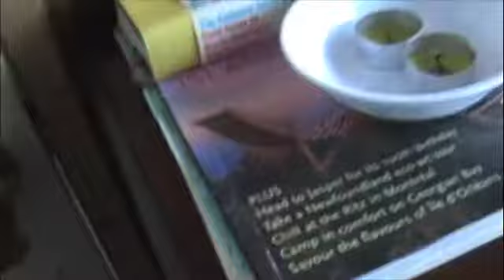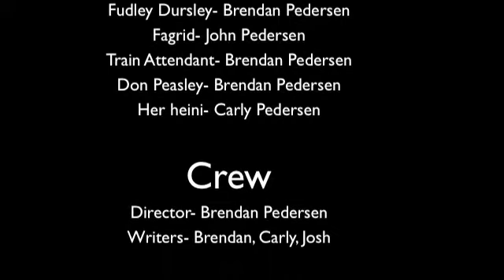Larry Potter and the Kidney Stone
Harry Potter parody, made it last year